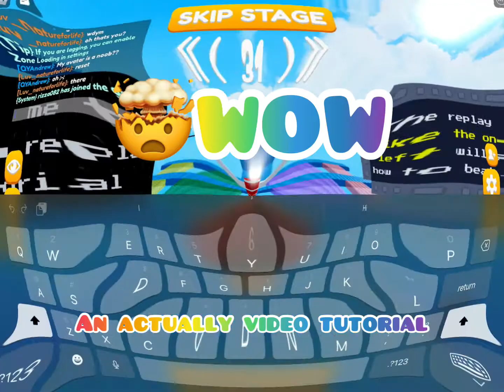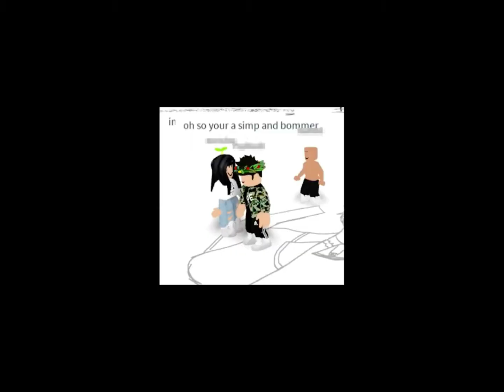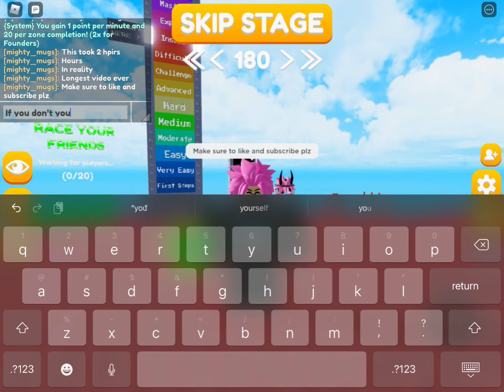Areniors difficulty chart obby 0 - 180 (long video would recommend to make it 1.25x speed)